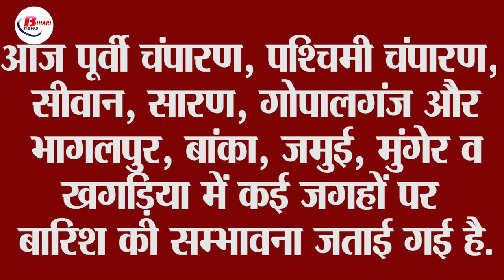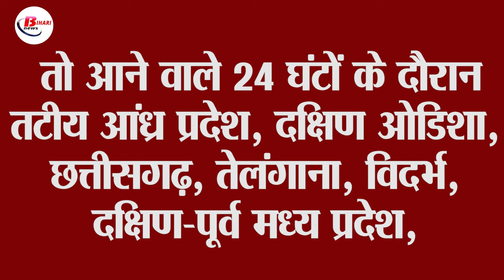राजधानी पटना समेत कई जगहों पर झमाझम हुई बारिश, जानिए 10 सितम्बर तक के मौसम का पूर्वानुमान